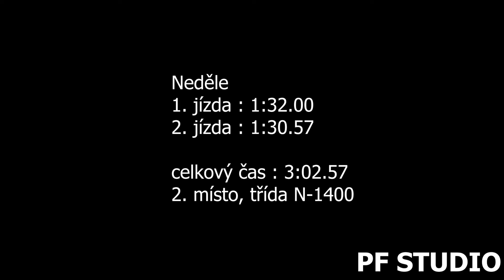Ladislav Rosička - VW Lupo - EDDA CUP Jemníky 2022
Ladislav Rosička se umístil v sobotu na 5. a v neděli na 2. místě ve třídě N-1400.

Použitá technika
Kamera:Panasonic W580, SONY FDR-AX100
Stativ:Hama Star 60, Razor-ii-180-cm
Mikrofon : Rode Videomic go